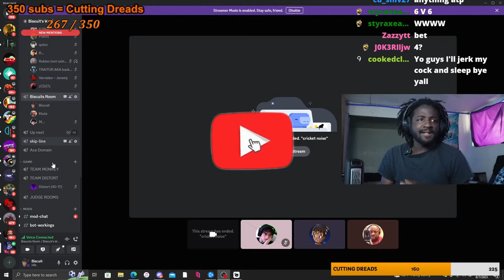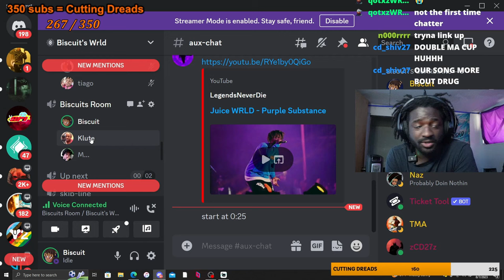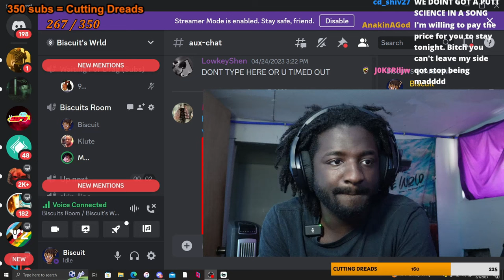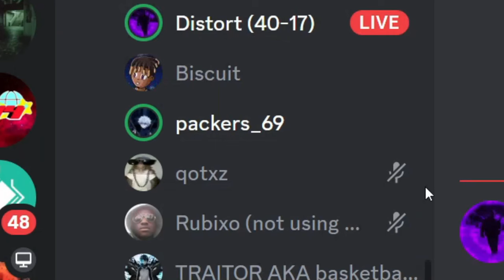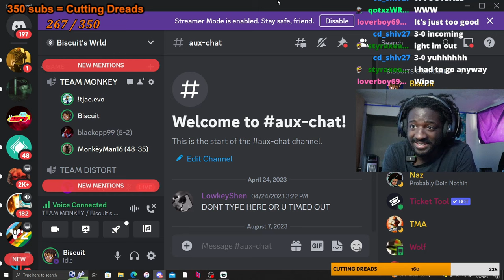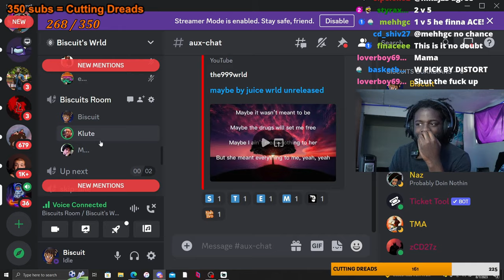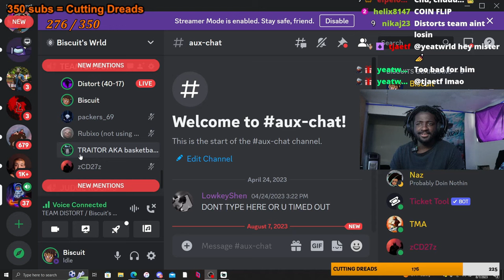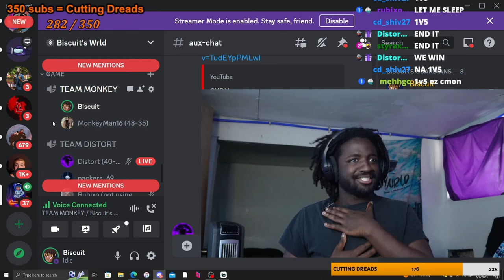The Most Toxic Juice Wrld Unreleased Team ELIMIATION AUX WARS☣️